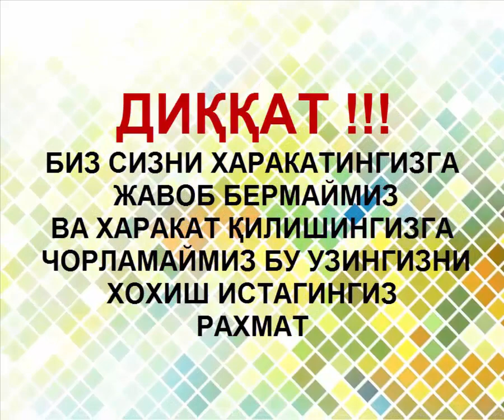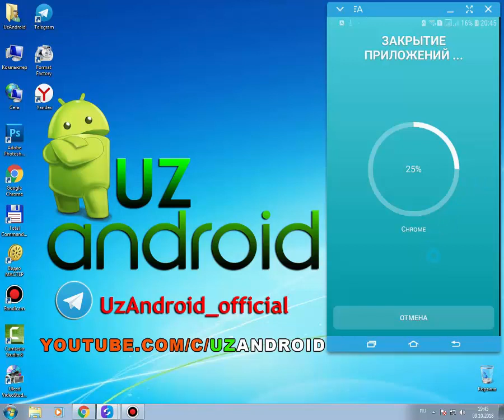Telefonizdan internet MB tejash yuli